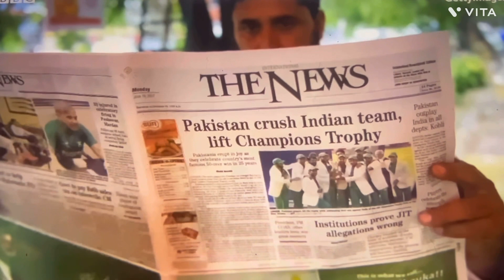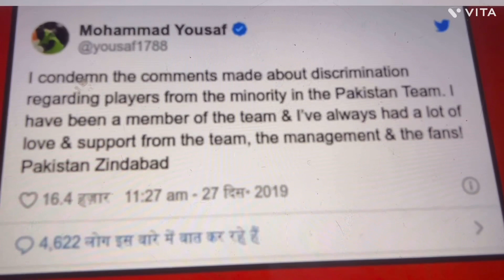पाकिस्तान cricket me बवाल हुआ है । दानिश को हिंदू cricketer hone ke सजा 🔥पाक अल्पसंख्यक पर यातना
पाकिस्तानी अपने यहाँ रहे अल्पसंख्यक समुदाय को तरह तरह के यातनाओं से गुजरना पड़ता है 🔥कभी religion बदलने तो कभी उनके मंदिर, गुरुद्वारा , चर्च को तोड़ कर । भेदभाव करते हुए ॥